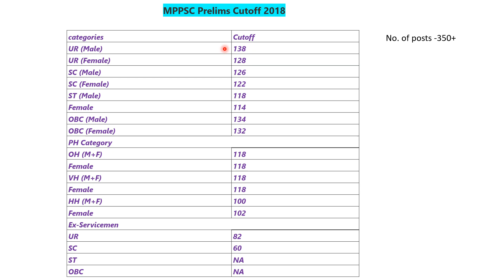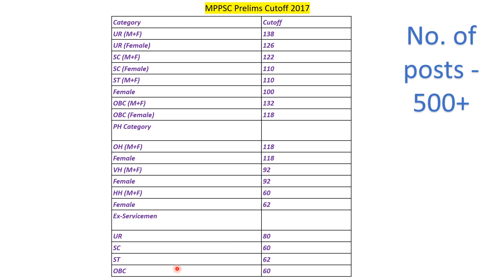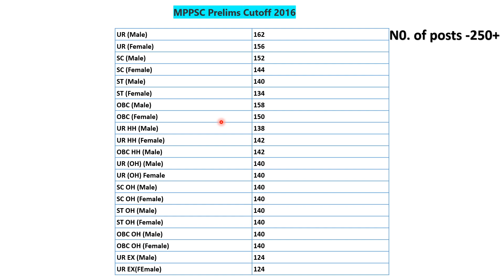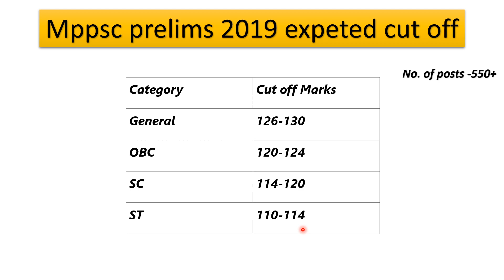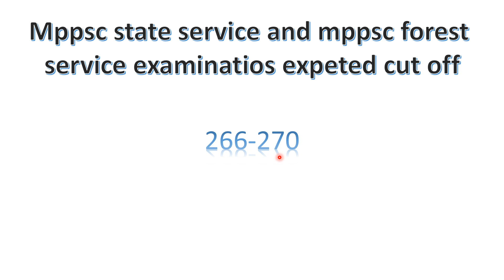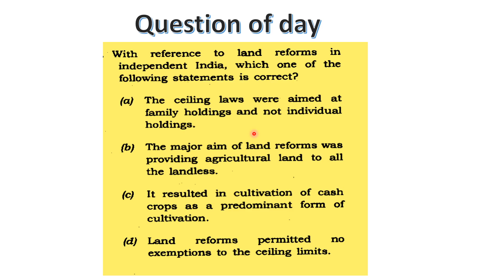mppsc prelims cut off 2019||mppsc prelims 2019 result||mppsc forest service 2019 result and cutt off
mppsc prelims mppsc cut off 2019
mppsc prelims 2019 result
mppsc forest service 2019 result and cutt off.
mppsc cut off 2019 prelims,mppsc prelims 2019 result,mppsc forest service 2019 result and cutt off,mppsc prelims result 2019,mppsc state and forest service exams 2019 result,mppsc forest prelims 2019 cut off.